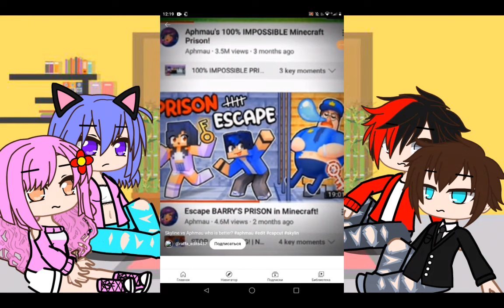Skyline react to themselves and to Aphmau, I hope it will fly.